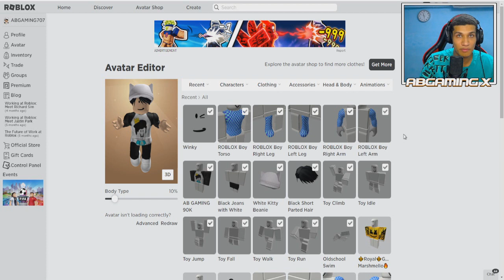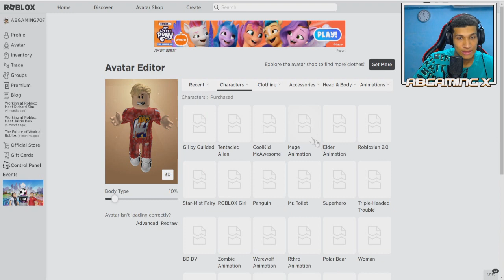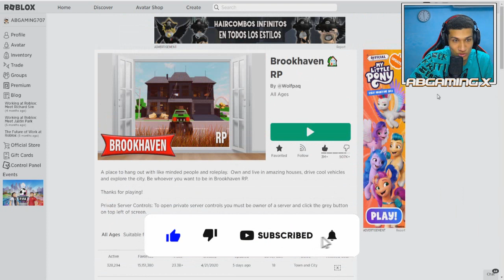صنعت ملابس ابو علي جيمينج في ماب البيوت روبلوكس .. | Abo Ali Gaming